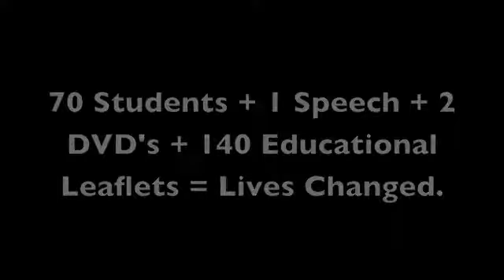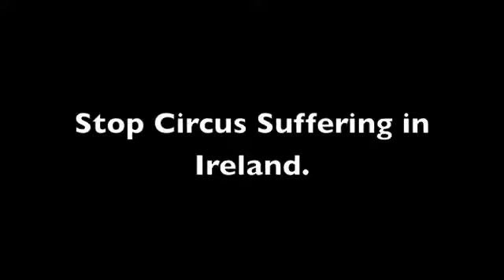70 Students + 1 Speech + 2 DVD's + 140 Educational Leaflets = Lives Changed.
There's no better way than to creature meaningful change than to get into schools and this is what ARAN does best. Today's educational class, one of many, we do on a monthly basis, was a touching success. To see the lives change before our very eyes - opening the many hearts and minds up to the plight of animals is an area ARAN focusses heavily on. Please enable our work to continue on, please enable us to get into even more schools, please donate today.